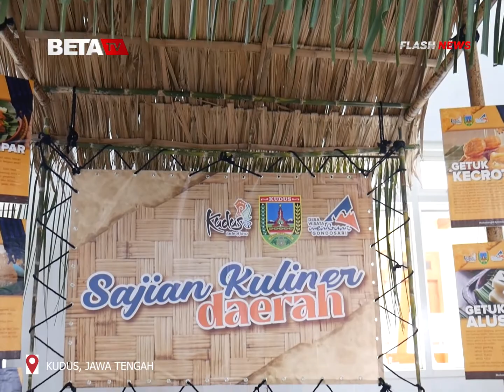Desa Gondosari Dikukuhkan jadi Desa Wisata